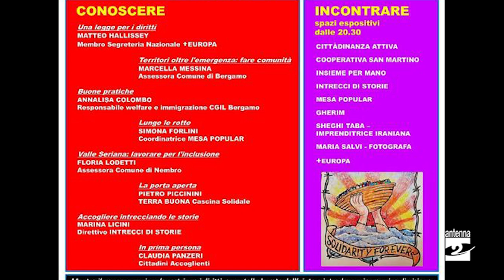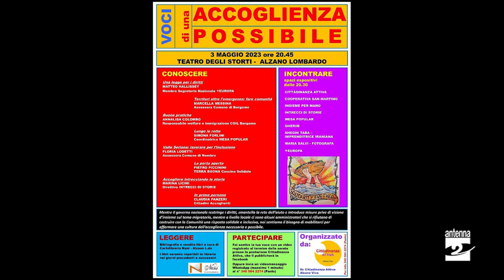Alzano, una serata dedicata all'accoglienza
Un nuovo appuntamento targato Alzano Viva-Cittadinanza attiva. Domani alle 20:45 il teatro degli Storti ospiterà ad Alzano Lombardo la serata dal titolo “Voci di una accoglienza possibile”